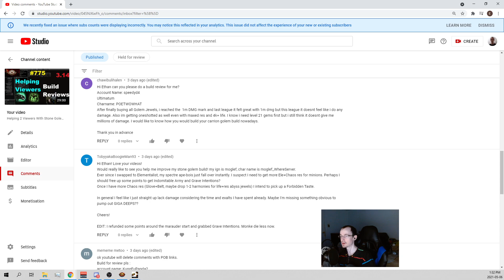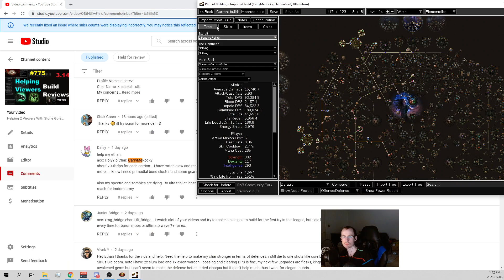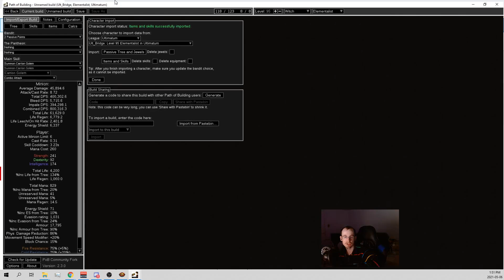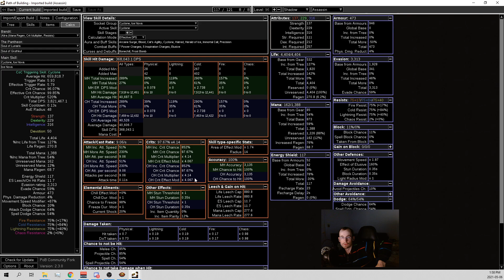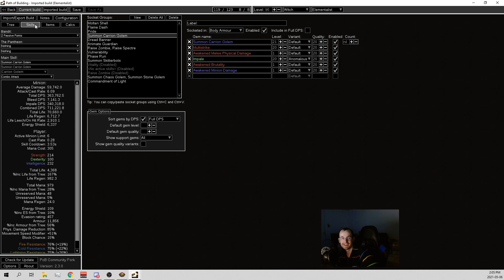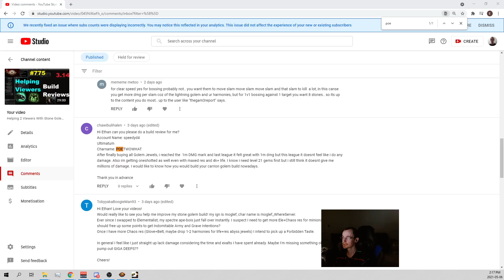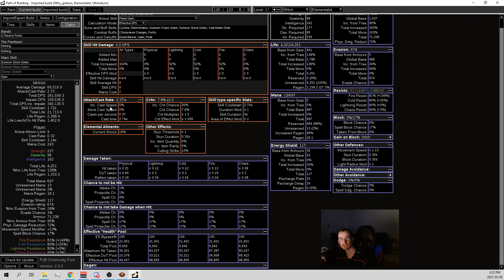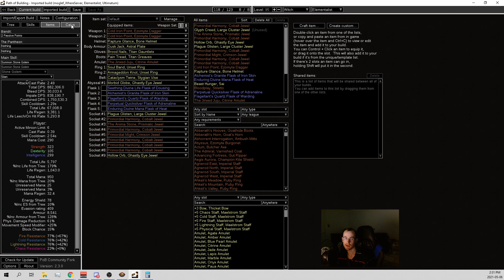Carrion Golem Elementalist & Stone Viewer Build Reviews (How To Get More Damage, & Be Tankier) - 779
To get your own build reviewed in the next build review video just comment your profile name, character name and what you need help with, what's wrong or how I could maybe help you.
Hopefully this build review helped someone with their own build's journey. Darn spectres dying, just not enough damage, how to scale the build, how to fit tankiness in without losing too much damage.

Builds Reviewed in today's video:
Profile: moglef char: moglef_WhereServer pob:

New PC Specs:
VIDEO: GeForce:registered: RTX 2060 SUPER:tm: 8GB GDDR6 (Turing) [VR Ready] [-150] (Single Card)
POWERSUPPLY: 800 Watts - Standard 80 Plus Gold Certified Power Supply
MOTHERBOARD: GIGABYTE X570 UD ATX GbE LAN, 3 PCIe x16, 2 PCIe x1, 6 SATA3, 1 M.2 SATA/PCIe
MEMORY: 16GB (8GBx2) DDR4/3000MHz Dual Channel Memory (ADATA XPG Z1)
HDD: 240GB WD Green SSD + Seagate 2TB SATA III Hard Drive Combo [-35] (Combo Drive)
MasterLiquid Lite 120mm ARGB CPU Liquid Cooler with Dual Chamber Pump & Copper Cold Plate
AMD Ryzen 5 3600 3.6GHz [4.2GHz Turbo] 6 Cores/ 12 Threads 35MB Cache 65W Processor [-340]
Cooler Master MasterBox MB500 RGB Mid-Tower Gaming Case with Tempered glass & Side-Panel

Timestamps:
00:00 Introduction
00:32 Profile: moglef Stone Golem Elementalist
10:20 Profile: HolyYip Carrion Golem Elementalist
19:30 acc: xmg_bridge Carrion Golem Elementalist
25:30 COC Ice Nova
27:56 Acc: thegreatestviz Carrion Golem Elementalist
37:04 Acc: speedyd4 Carrion Golem Elementalist
45:40 acc: KungFuPanda2
59:01 Outro